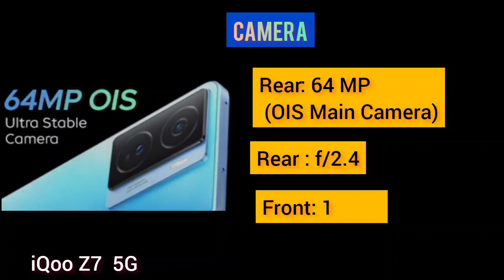iQoo Z7 5G smartphone launched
Segment's 1st 64 MP OIS Ultra-Stable Camera. Ultra-Bright AMOLED Display with Segment's Best 1300 Nits Peak Local Brightness